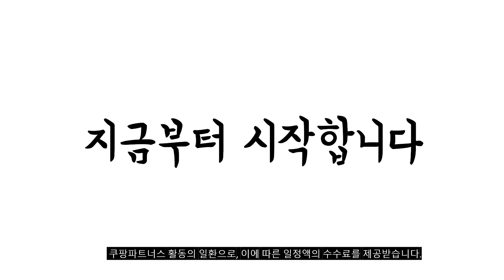2023년 음식물분쇄기 판매 추천순위 BEST10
❤️❤️❤️ 음식물분쇄기 구매 가격 평점 리뷰 정리해 봤어요! ❤️❤️❤️
[00:06]
10위. 루펜 음식물 쓰레기 처리기 SLW-01 화이트 [273,830원]

[00:11]
9위. 에콥 음식물처리기 가정용 화이트 3L ECP800 [411,610원]

[00:17]
8위. 2023년형 싱크비움 음식물처리기/ 최고급형 프리미엄/국내생산/15년전통/가정용 음식물분쇄기 [399,000원]

[00:22]
7위. 린클 그래비티 음식물 처리기 가정용 분쇄기 건조기 [848,000원]

[00:28]
6위. 보국 최초 스스로 샤워하는 음식물처리기 BKK-3150FD [281,660원]

[00:33]
5위. 에코체 음식물처리기 가정용 에코그린(ECC-888) [495,000원]

[00:39]
4위. 블랙홀더킹 음식물처리기 분쇄기 가정용 미생물 블랙홀음식물처리기 [839,000원]

[00:44]
3위. 에코체 음식물처리기 가정용 실버 3L ECC-800 [423,020원]

[00:50]
2위. #[2023 최신형 쿠팡특가] 싱크루션 레볼루션 실버 음식물처리기  [429,000원]

[00:55]
1위. 2023년 최신형 더하다 음식물처리기 가정용 음식물분쇄기 당일발송 [378,160원]